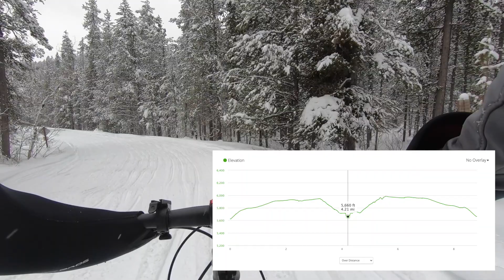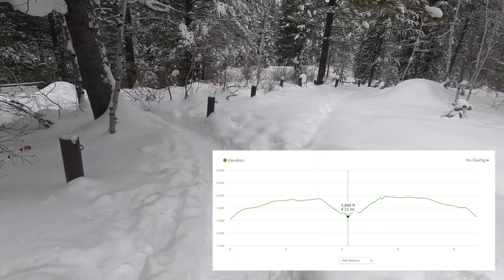Daddy Daughter Snowbike Ride | Mesa Falls on a Fat Bike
This week my daughter and I rode 4.5 miles out and back to Mesa Falls, Idaho. We parked at the Bear Gulch parking lot and rode to the lower and upper falls.